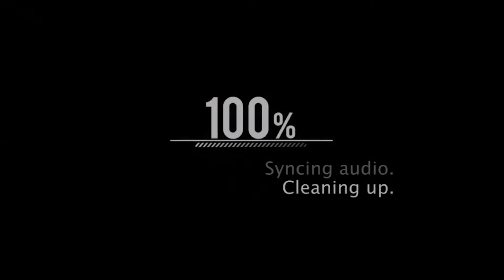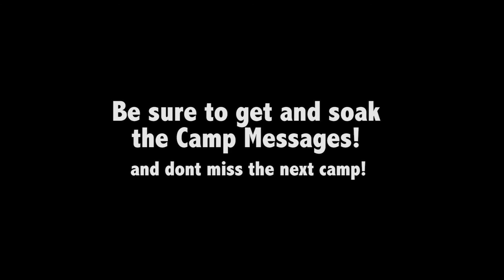First Love Camp 2015 (WYM EPisode 3)